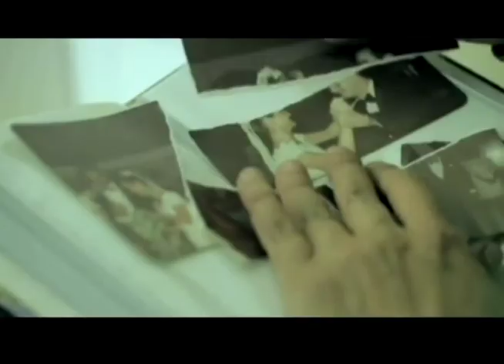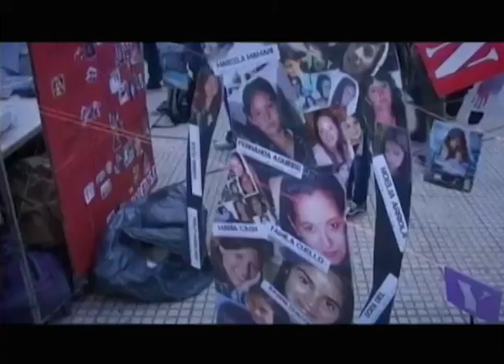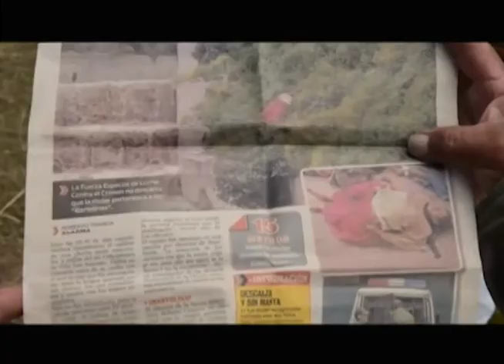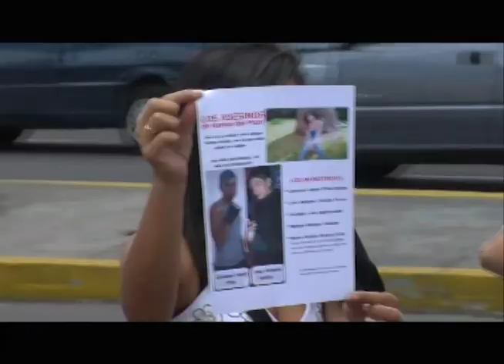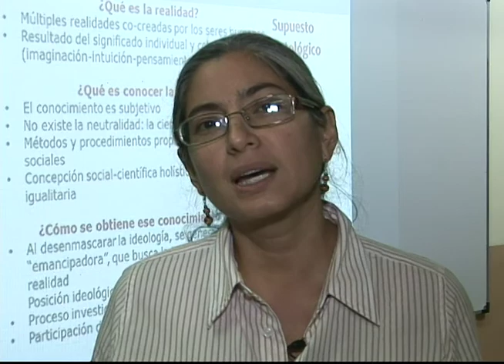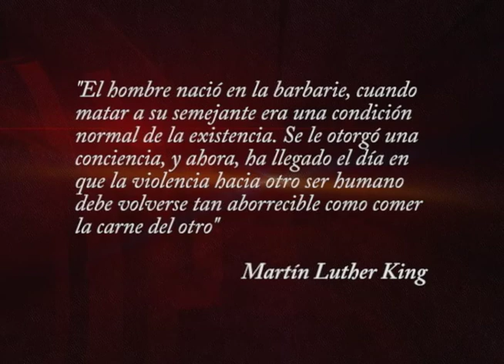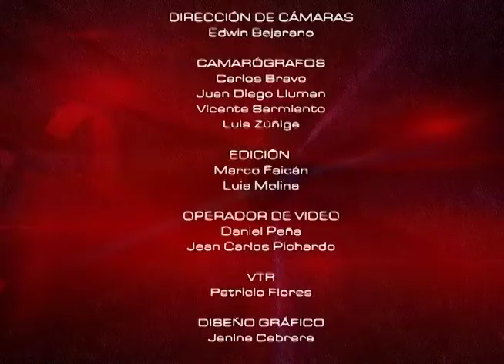MESA DE ANÁLISIS POLÍTICA Y ACTUALIDAD - FEMICIDIO REALIDAD SOCIAL